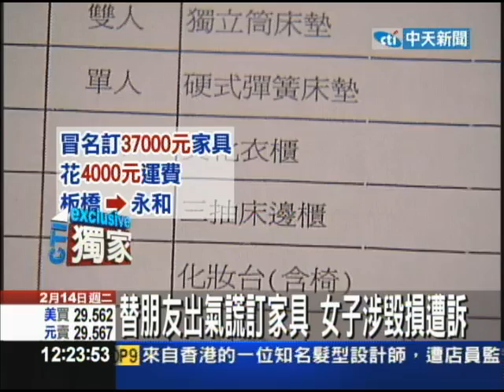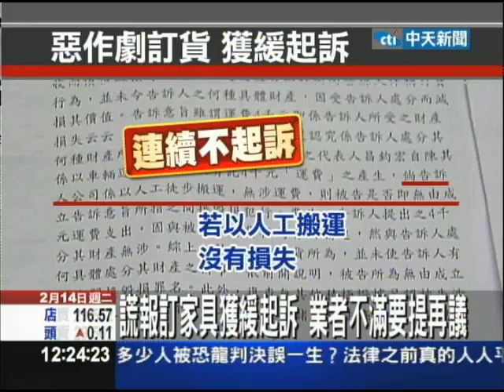【中天】2/14替朋友出氣謊訂家具 女子涉毀損遭訴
新北市一名女子去年為了替朋友出氣，打電話給朋友任職的家具公司，謊稱要訂購上萬元的床組，等到產品送到家裡後卻又說沒有這個人，家具公司氣到報警提告，檢方最後認定女子有罪但有悔意所以給予「緩起訴」處分。